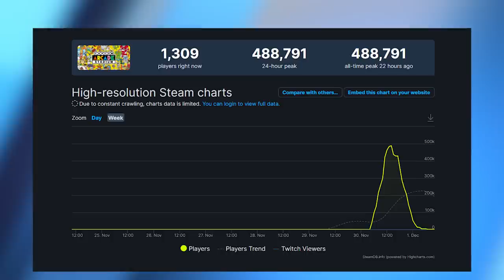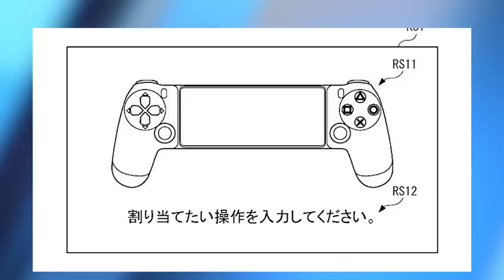Hoffnung auf ein Ende der Hardware-Knappheit - News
Mehr Infos zu HUAWEI MateView GT findet ihr (Werbung)

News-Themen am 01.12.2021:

00:00 - Themenübersicht
00:41 - Patch fixt über 100 weitere Probleme der GTA Remastered Trilogy.
02:46 - Nvidia RTX 40er-Reihe könnte näher sein als gedacht.
04:24 - China investiert weiter in Grafikkarten.
05:52 - Neue Informationen über Starfield im Dev-Diary.
07:05 - Capcom Arcade Stadium ist kurzzeitig an der Spitze der Steam-Charts.
08:02 - Sony reicht Patent für Mobile-Controller ein.
09:26 - Verabschiedung